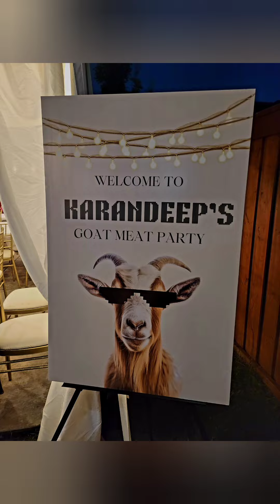Karandeep & Jasnit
Wedding Celebrations - Karandeep & Jasnit